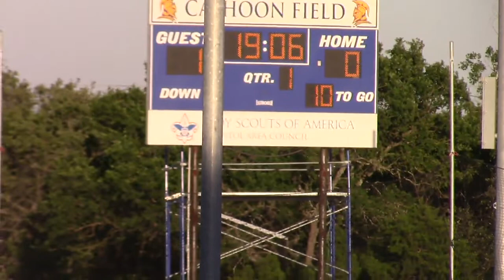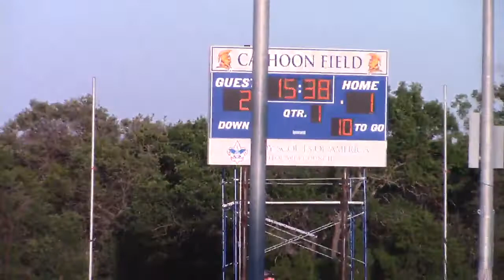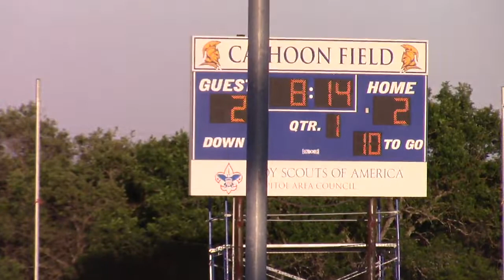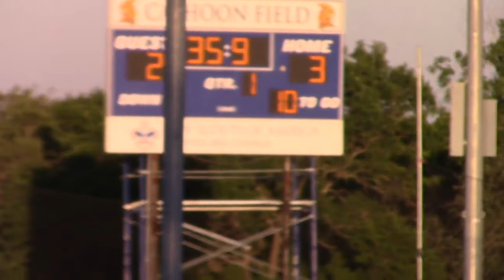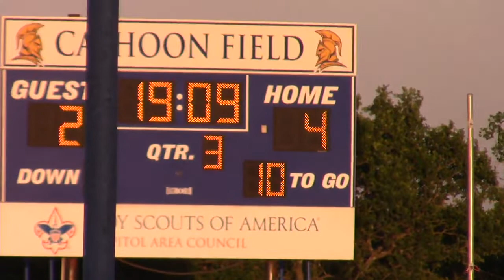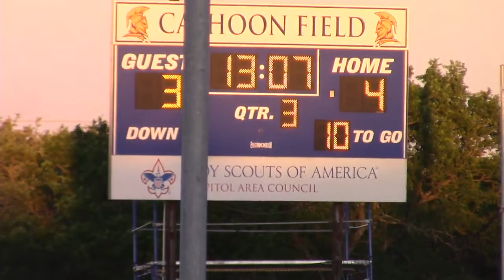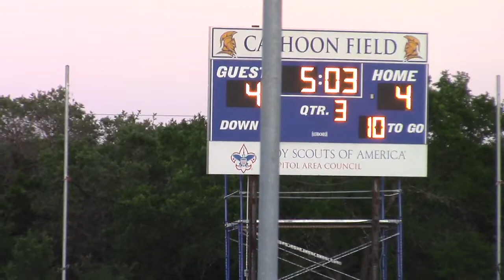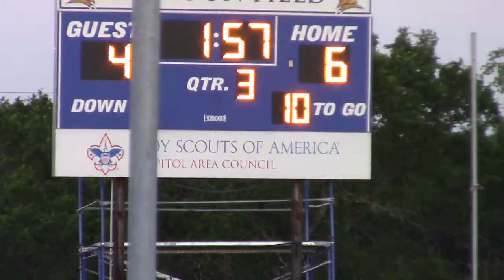5_6_21 VYPE Terradek Exclusive - Anderson LAX_Westwood LAX - Game 2